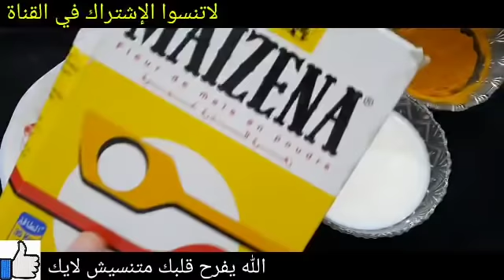معجزة بذور الكتان والحليب دهنة واحدة وإنسي التجاعيد_التصبغات_لكلف لبشرة بيضاء بياض ثلج جربيها بنفسك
حتى لو عمرك 60سنة ضعيها على التجاعيد وستختفى فوراسيجعل وجهك ابيض مشدودكأنك قشور الرمان والنشا/ سيجعلك بنت 16 سنة مهما كان عمرك فوق ال40بشرة بيضاء بدون هالات سوداء وبدون تجاعيد زيت من عند العطار يغسل البشرة بجنون ويجعل الوجه مرآة صافية تبييض البشرة في الحين عشبة من عند العطار تغسل البشرة بجنون وتجعل الوجه مرآة صافية تبييض البشرة في الحين القهوة اقوى من البوتوكس تزيل التجاعيد وتشد الوجه وتحت العين والرقبة🌿 تبيض وتزيل الجلد الاسمر بفاعلية الليمون والصابون قبل النوم/وجننى زوجك بمنطقة حساسة ناصعة البياض ووجه ابيض كالقمر وجسم ابيض كالحليب ضع زيت الزيتون على الشبة لن تصدق النتائج مدهشة أقسم بالله ندمت إني ما عرفتها من زمان جربيها بنفسك ضع صابونة دوف على قشور الرمان/ لن تصدق النتائج مدهشةأقسم بالله ندمت إني ما عرفتهامن زمان جربيهابنفسك أنا مسؤولة عن كلامى, شابة ضع زيت الزيتون على الشبة لن تصدق النتائج مدهشة أقسم بالله ندمت إني ما عرفتها من زمان جربيها بنفسك على ضمانتي! بذور سحرية ! مضادة للشيخوخة تحت العين لإزالة التجاعيد حول العين ترهل الجفون والهالات اخلطي القرنفل مع النشا لتبدين أصغر من سنك ب10 سنوات! بوتوكس طبيعي! بالقرنفل اخلطي القرنفل مع الماء لتبدين أصغر من سنك ب10 سنوات! بوتوكس طبيعي! بالقرنفل القهوة وزيت الزيتون / كنز رباني عظيم من اول استعمال تزيل سواد 20 سنة تبيض الجسم البشرة تجعلها كازجاج دهنة واحدة منه قبل النوم تنفخ الخدود وتملئ التجاعيد ‚تشدالوجه تزيل الهالات تبييض البشرة من اول مرة تببيض للأبد الملح وزيت جونسون كنز ربانى عظيم يزيل سواد 20 سنة تبيض الجسم البشرة تجعلها كازجاج القهوة وكريم نيفيا/ كنز رباني عظيم من اول استعمال تزيل سواد 20 سنة تبيض الجسم البشرة تجعلها كازجاج سبحان الله! بذور عجيبة تبيض البشرة وتقضي على التجاعيد، ستجعل بشرتك مشدودة من اول استخدام لن تحتاجي للبوتكس والفيلر الأسبرين هو الحل لجمال بشرتك قرص واحد لشد البشرة وإزالة التجاعيد،لن تحتاجى للبوتكس أو الفلير الأسبرين هو الحل،هترجعى 20سنة, تبيض كنز رباني عظيم أقسم بالله سيخلصك من تجاعيد حول العين،والجبهة والفم سيجعل بشرتك مشدودة بأقوى بوطوكس تبييض_البشرة تبييض_الجسم تبييض_اليدين تفتيح_البشرة شد_تجاعيد_الوجه توحيد_لون_البشرة التخلص_من_الكلف تبييض_المناطق_الحساسة تفتيح_المناطق_الداكنة اسحري الجميع في العيد تخلصي من تجاعيد وجهك و جبينك إجعلي بشرتك بيضاء كالقمر الجميع سيسألونك عن السر طبيب ضميره حي... أقسم بالله بدون كشف وصف أقوى كريم لعلاج الهالات السوداء مهما كان سواد حول العين! wasfa_mojaraba البشرة وصفة_مجربة قشور الموز والنشا.سيجعلك بنت 16 سنه مهما كان عمرك فوق ال40 بشرة بيضاء بدون هالات سوداء وبدون تجاعيد سر ياباني لتبيض البشره10 درجات يقضي على التجاعيد الكلف والتصبغات لبشرة بيضاء كالثلج وصافية كالزجاج احبابى متنسوش اللايك وتفعيل الجرس ليصلكم كل جديد ولايك الفيديو فضلا بحبكم كريم قنبلة ينتج الكولاجين,يقهر التجاعيد المحفورة كريم كولاجين للترطيب والتبييض لبشرة كالاطفال جسمك يصبح ابيض ناعم مثل الثلج بالقهوة تبييض قوي للجسم تفتيح جسم العروسة5دراجات ساجربها أمامكم كريم قنبلة ينتج الكولاجين,يقهر التجاعيد المحفورة كريم كولاجين للترطيب والتبييض لبشرة كالاطفال تقشير ٢٠ سنه سواد بعد ما استخدمت هذا المقشر الموجود بالبيت,سيجعل وجهك كالحليب ويزيل الشعر ويفتح تبييض البشرة كولجيت معجون الاسنان في المنزل العلاجات نصائح لايف ستايل ضعيها لوجهك 5 دقائق قبل الخروج ستحسدك صديقاتك من جمال وتبييض بشرتك تفتيح دائم مدى الحياه تبييض البشرة كولجيت معجون الاسنان في المنزل العلاجات نصائح لايف ستايلتبييض تبييض البشرة ضعيها لوجهك 5 دقائق قبل الخروج ستحسدك صديقاتك من جمال وتبييض بشرتك تفتيح دائم مدى الحياه مكون واحد من مطبخك هيبيض ايدك وينفخ صوابعك وهيخفي العروق البارزة وهيخلي كفوفك ناعمة جدا تبييض للابد مهما كانت شدة الاسمرار بها أقوي وصفة الوجه والجسم كله خلطة عجيبة لتبييض الوجه، تبييض البشرة بمعجون الاسنان, ضعيها لوجهك 5 دقائق قبل الخروج ستحسدك صديقاتك من جمال وتبييض بشرتك تفتيح دائم مدى الحياه مكون واحد من مطبخك هيبيض ايدك وينفخ صوابعك wasfa_mojaraba وصفة_مجربة البشرة علاج الكلف, كلف الوجه,علاج كلف الوجه,خلطات,تبيض الوجه,تبييض الوجه,تبييض البشرة علاج الكلف وصفات_سحرية_مع_مايا تجاعيد_الوجه شد_الوجه أفضل من البوتكس مليون مرة ولكل انواع البشرة / تخلصي من التجاعيد نهائيا ضعيه في الليل دهنة واحدة منه ستختفي السيلوليت,جلد الوزة, يشد الجلد يجعل جسمك ناعم حرير في ثلاث أيام دهنة واحدة منه قبل النوم تنفخ الخدود وتملئ التجاعيد ,تشد الوجه/مكون طبيعي من العطار تفتيح الوجه والجسم كامل في ثواني ضعيها قبل الحمام سواد السنين سيزول مجربة ومضمونة 💯 وصفة كورية تبيض الجسم بياض الثلج في ثواني تفتح البشرة ب10 درجات وتقضي على التصبغات والتجاعيد مكون جبار أقوي من البوطوكس سيخلصك من تجاعيد حول العين الفم والجبهة سيجعل بشرتك مشدودة وصافية كالزجاج تبيض البشرة الدهنية,تبيض البشرة وبالفازلين,,تبييض البشرة مثل الكوريات, تبييض البشرة بمعجون الاسنان. وصفات سحرية مع مايا البشرة الأسنان وصفات الشعر الانف اللسان البوسير العينين الكبد المعدة الحنجرة العناية تبييض كيفية تبييض الوجه والرقبة في 5 دقايق في البيت اقسم بالله تفتيح دائم ضعيه يوميا وصفة سهلة أحبابي متنسوش الاشتراك وتفعيل الجرس ليصلكم كل جديد ولاية الفيديو فضلا بحبكم في الله جسمك يصبح ابيض ناعم مثل الثلج بالقهوة تبيض قوي للجسم تفتيح جسم العروسة 5 دراجات كريم بانثينول والقهوة/ أسرع خلطة لتبييض الوجه والجسم فورى بياض ملفت ودائم حتى لو السواد فحم هتبقي قشطة مقشر القهوة لبشرة بيضاء كالزجاج صافية بدون تجاعيد صدقوني ستندهشون من النتيجة نتيجة صادمة/ مقشر القهوة لبشرة بيضاء كالزجاج صافية بدون تجاعيد صدقوني ستدهشون من النتيجة